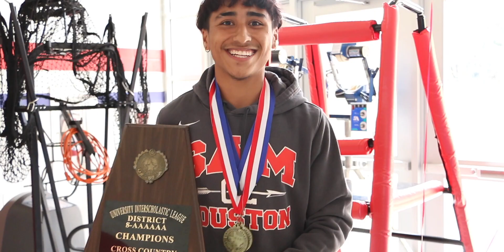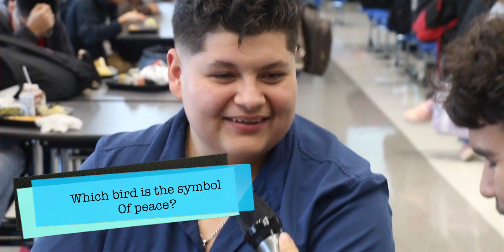TexanTV ~ Friday, November 11, 2022